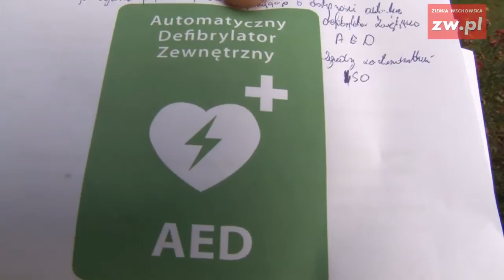Wschowski Budżet Obywatelski Projekt nr 37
Do 31 października można oddać swój głos na 3 projekty zgłoszone do Budżetu Obywatelskiego. Poniżej zamieszczamy wypowiedź Marka Gruszkowskiego z Powiatowej Komendy Państwowej Straży Pożarnej oraz prezesa Ochotniczej Straży Pożarnej w Siedlnicy, który zachęca mieszkańców do głosowania na projekt: Zielone serce dla mieszkańców miasta i gminy - miejsce realizacji jednostki OSP w gminie Wschowa. Brzmi tajemniczo? Prezes OSP Siedlnica w materiale filmowym tłumaczy czym jest zielone serce i jaką ma wartość dla strażaków.
W związku z tym, że głosowanie na projekty Wschowskiego Budżetu Obywatelskiego zakończy się 31 października, zapraszamy pomysłodawców do prezentowania projektów na forum Zw.pl w formie, jakiej robi to Marek Gruszkowski.